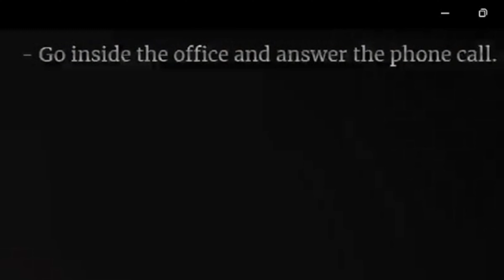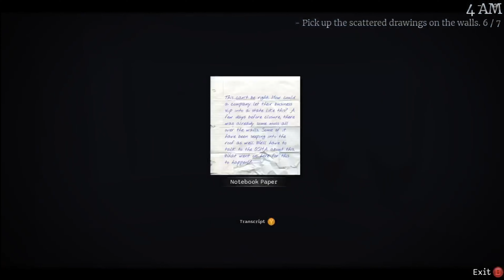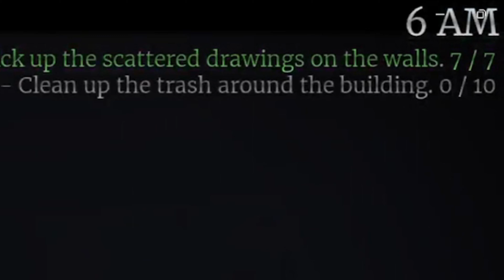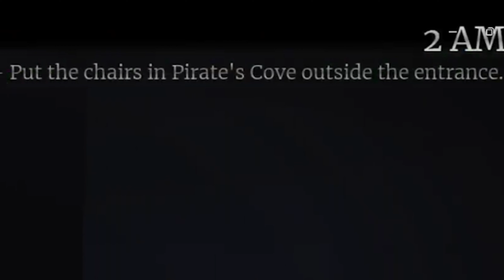Why is FNAF Roblox so GREAT!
This was recorded months ago and just so happened to finish the video near the time FNAF turned 10 years old.
My friend:@bugkat_ has gotten a better mic sense then so if you wanna see a part 2 pls consider leaving a like on the video (goal to 7) and subscribe for more videos